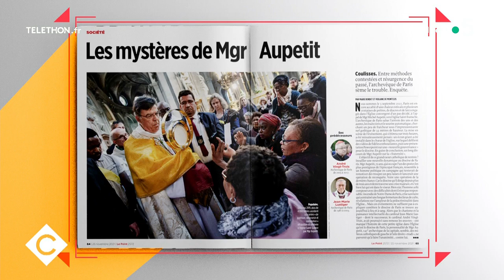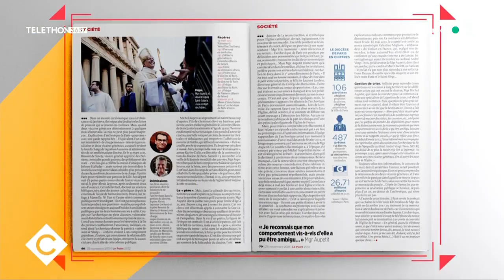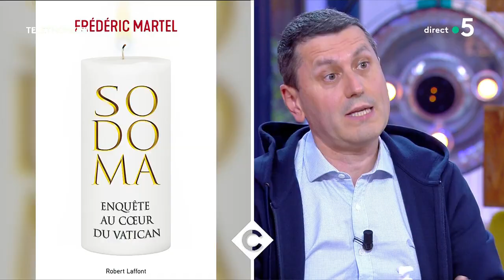Faut-il revenir sur le célibat des prêtres ? Avec Frédéric Martel - C à Vous - 03/12/2021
Au programme :
Invité : Frédéric Martel, journaliste
• Démission de Mgr Aupetit, archevêque contesté
• Liaison fatale au diocèse de Paris
• Faut-il revenir sur le célibat des prêtres ?
• L’Église de France s’enfonce dans la crise